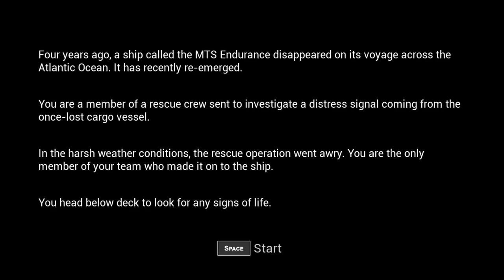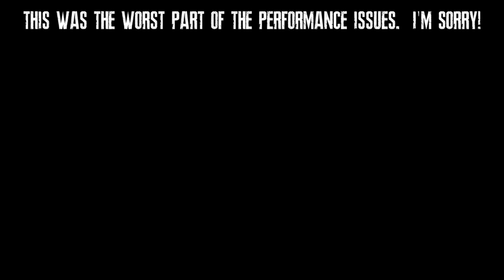THIS SHIP WAS ABANDONED FOR 4 YEARS! | Lazaret Demo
I am a member of the rescue team that is called out to investigate a distress signal coming from a ship identified as the MTS Endurance.  The catch - this ship disappeared 4 years ago.  The rescue operation goes awry, and I am left stranded and alone on the derelict ship.